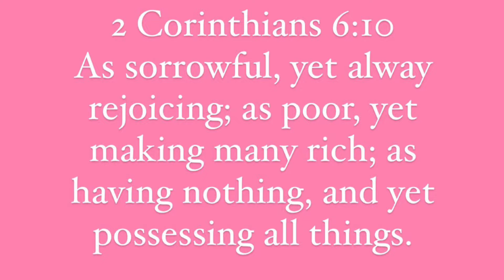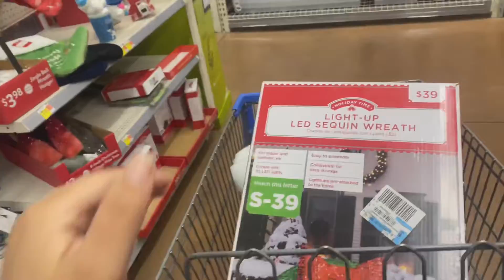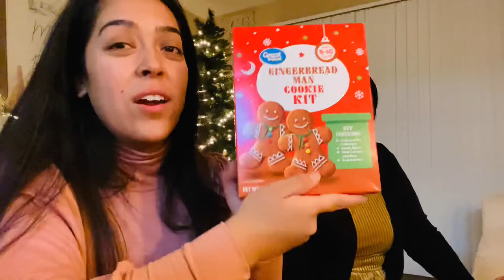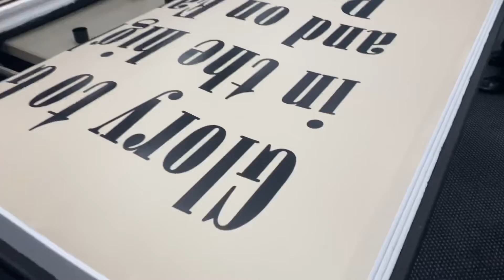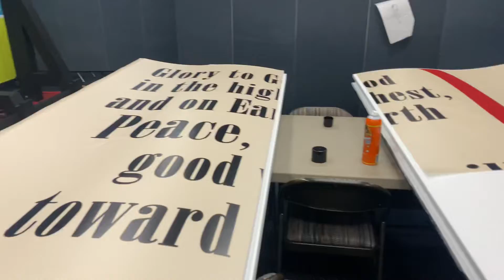Story time: Best Christmas gift 😍⭐️ Vlogmas Day 8